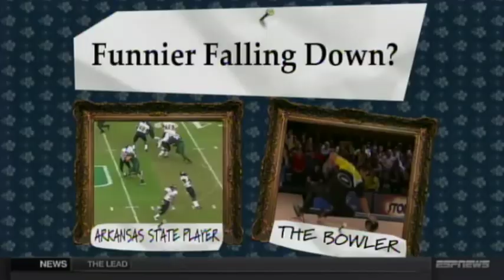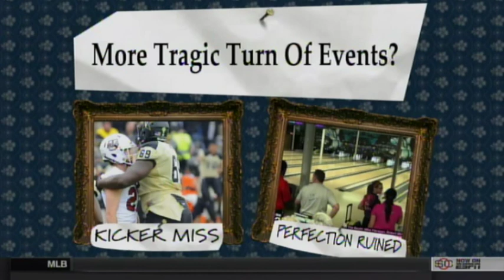Pete Weber on ESPN SportsNation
PBA Hall of Famer Pete Weber appears on ESPN SportsNation on Sept. 18, 2014.